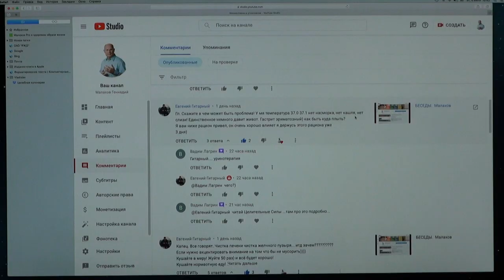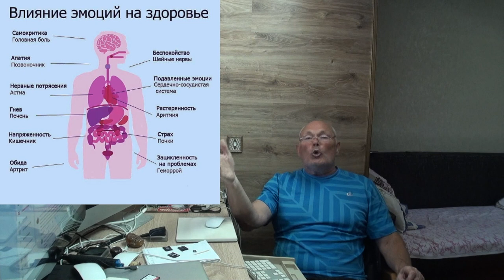ГАСТРИТ. ТЕМПЕРАТУРА. ПИТАНИЕ. Малахов.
О гастрите, температуре, питании и эмоциях … замолвите слово.